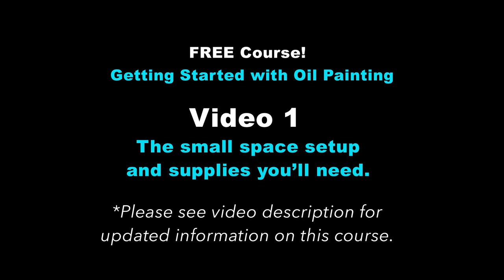Video 1: Getting Started with Oil Painting FREE Course, Setup and Supplies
I am in the process of moving my FREE Getting Started with Oil Painting Course to YouTube from Teachable.  I'll be working on transferring the many videos of this course to YouTube during the month of September 2023.  This will take a while!!

I really hope you learned something valuable from this art tutorial!